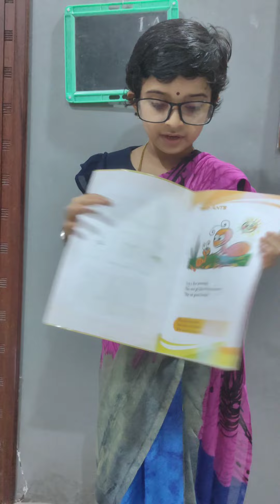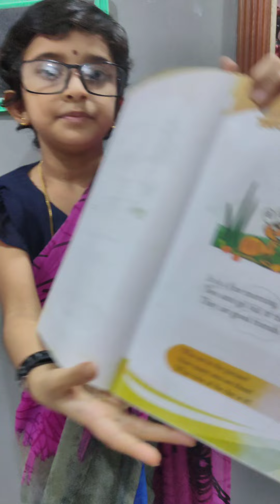Me as a teacher | 1st std class| english class | inspired by victers 1std class | online class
It's a simple presentation. Just for fun. Enjoy and please support me